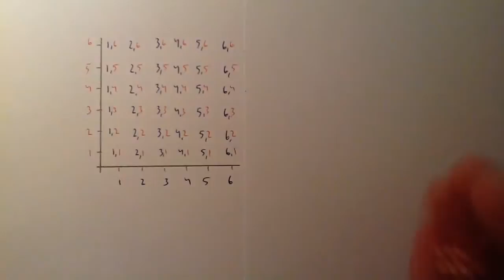Film 125: Utfallsdiagram 1